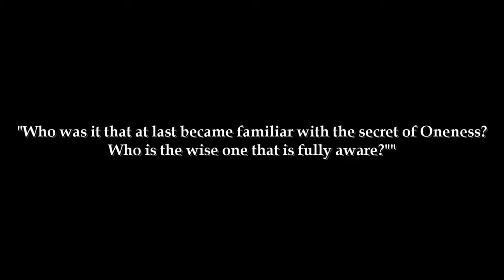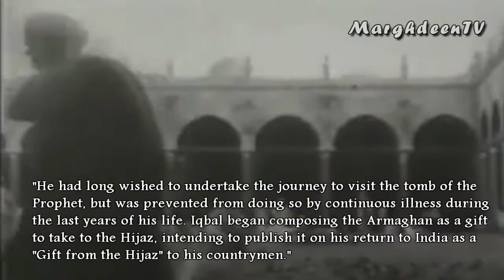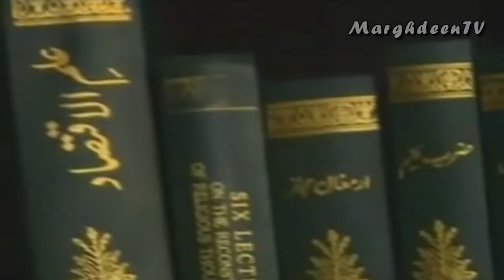Armughan e Hijaz.wmv